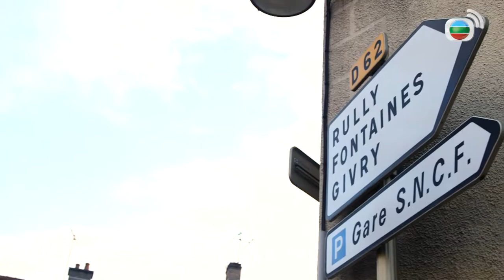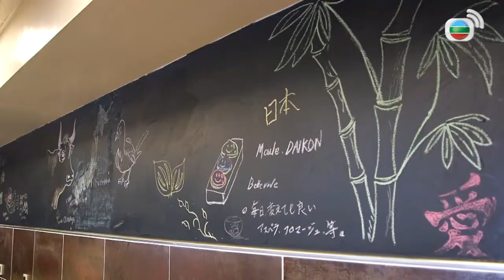The Chagny region of France | In Vino Veritas 3 13/13 | Lifestyle Program | TVB 2017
【In Vino Veritas】This season begins with Anthony taking a trip to New Zealand to discover this rising star in the wine-making world. This season will also see Jeannie and Anthony hosting a season-long sommelier competition.

The latest TVBAnywhere+ is TVB's legitimate over-the-top (OTT) service exclusively for worldwide audience offering an enormous archive of classic and latest TVB programs. With TVBAnywhere+, you are able to enjoy TVB programs simply at your fingertips.

Download TVBAnywhere+ app from App Store and Google Play to begin your wonderful drama journey.

* TVBAnywhere+ is currently not available in Hong Kong, Mainland China, Vietnam and USA.